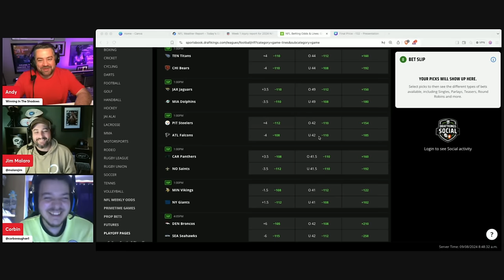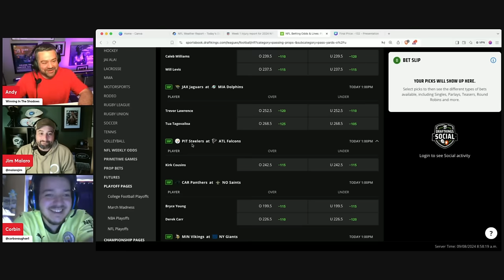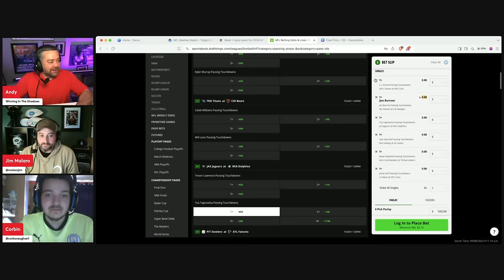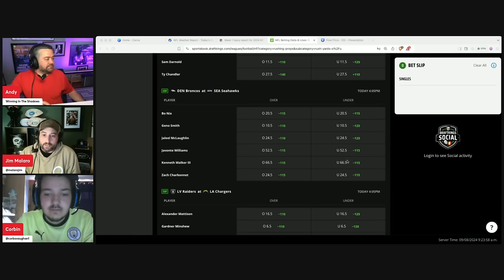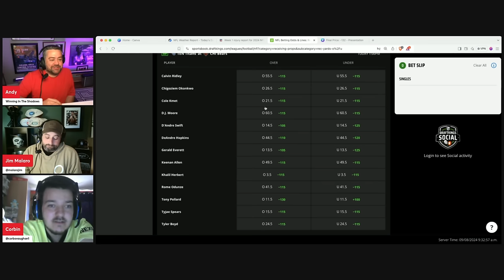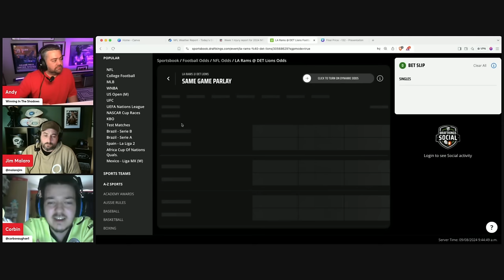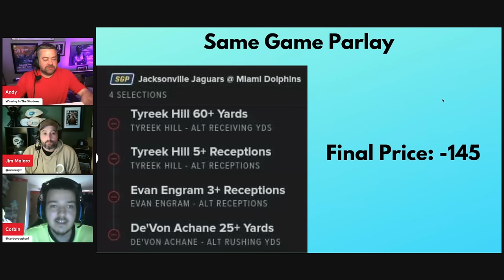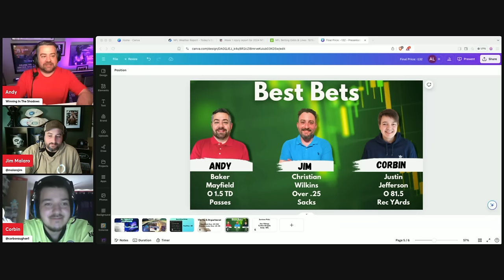Props and Parlays Today | 2024 NFL Week 1 Player Props, Predictions and Best Bets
🏈 Are you looking for NFL Week 1 player props and predictions? You’ve come to the right place as The Prop Master Andy Lang gives his best bets surrounding NFL Week 1 props! Which players will go over and under their listed prop number? Watch Props and Parlays Today as Andy gives his Week 1 player prop picks!